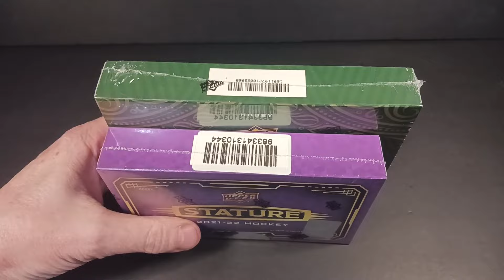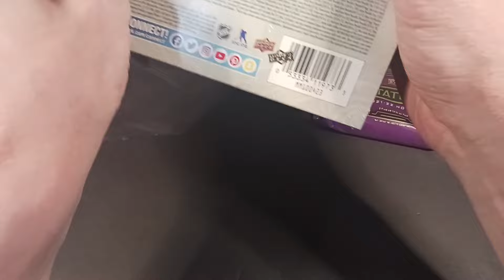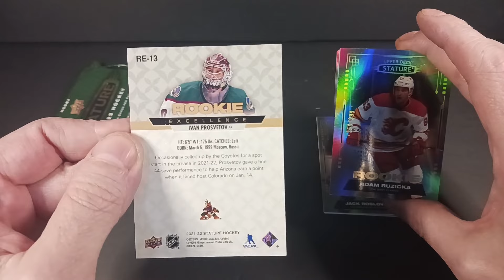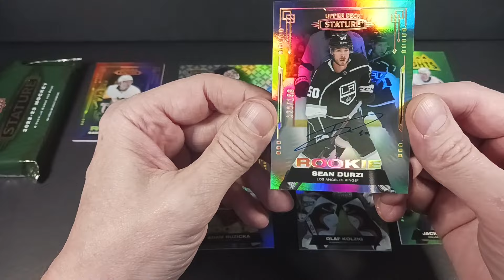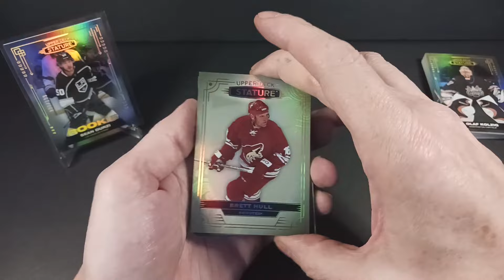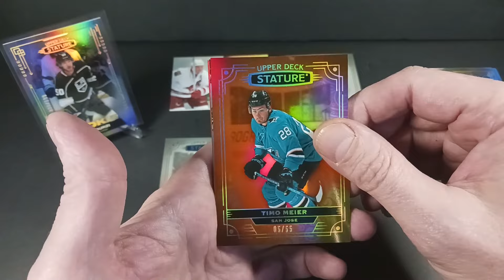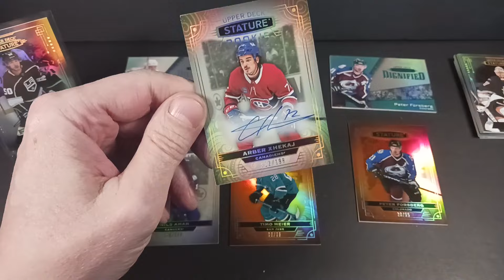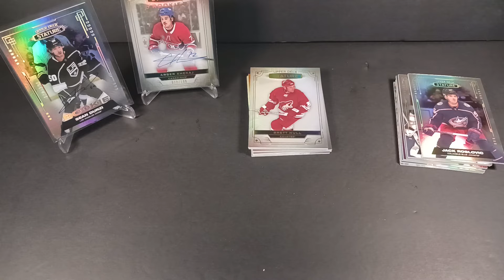🏒🥅 2 YEARS OF STATURE RIPPED! 2021-22 vs. 2022-23 UPPER DECK STATURE HOCKEY BREAK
✅️ Add me to your favorite sellers list:

...or visit the eBay Store:

📨📬 Mail:
standing0vation
Port Alberni  BC   V9Y 8Y8

WIN! 🆓️ ONE SEALED TIN! of 2019-20 UPPER DECK SERIES 1 HOCKEY
watch this video: